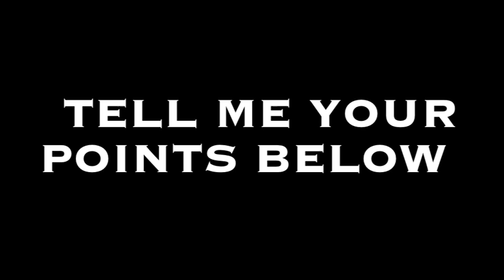MAMA MOVIE REVIEW - (Straight to the Point EPISODE 16)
Film critic Ryan Right gives you a Straight to the Point movie review of MAMA. I apologize for the last bit of footage, had a major camera malfunction.